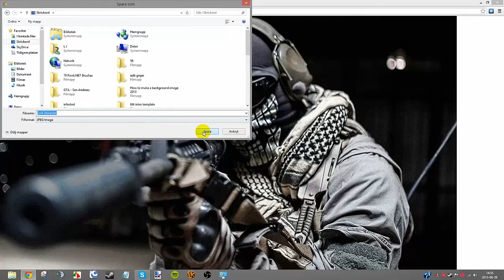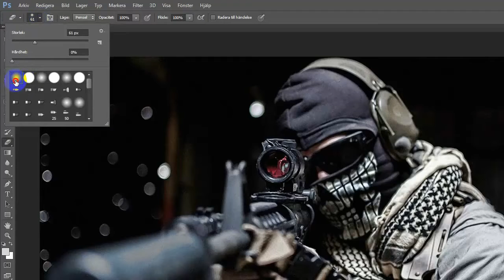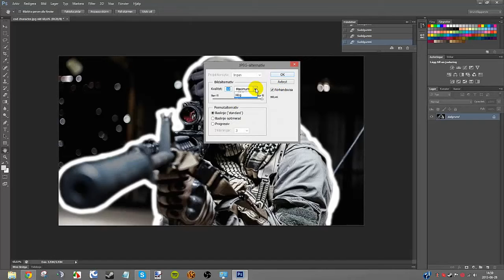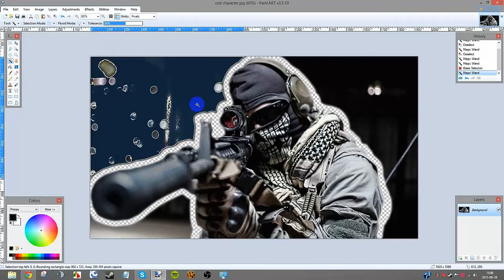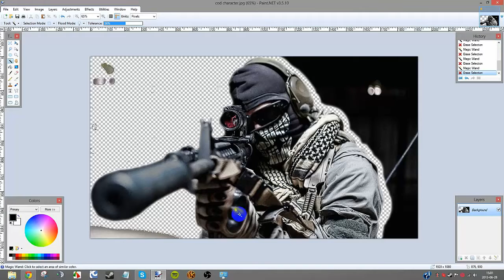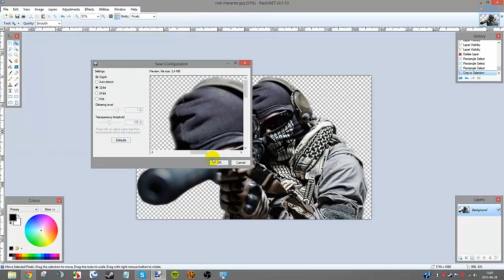How to: Cut out an object from a picture easy and simple tutorial using Paint.net & Photoshop cs6!